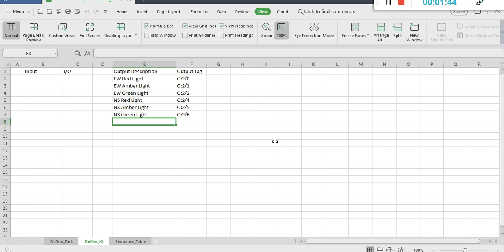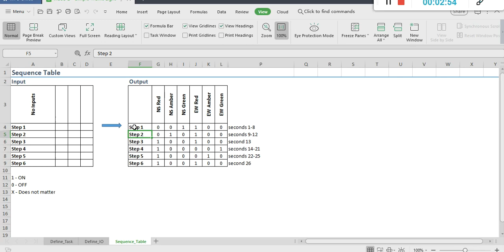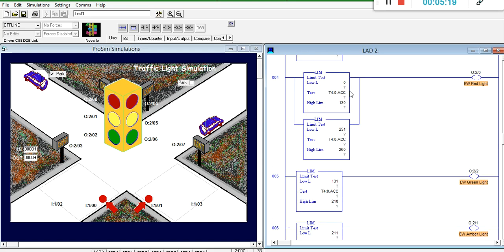Simple Traffic Light PLC Program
The Learning Pit's LogixPro PLC Simulator
Traffic Control Lab Utilizing a Single Timer and Word comparison exercise